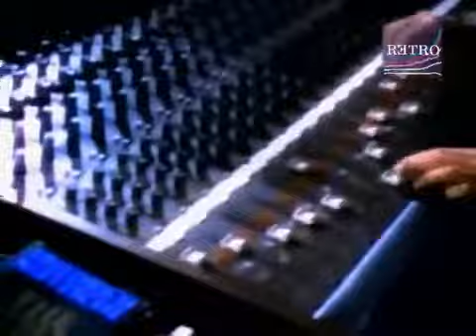RETRO Will to Power - Baby, I love your way (DVJ osé Parada)